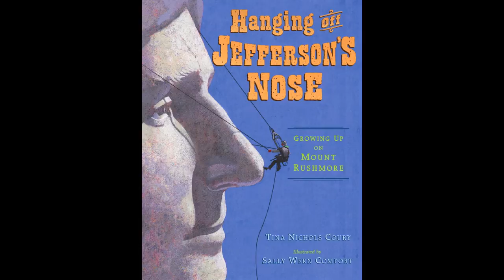Hanging Off Jefferson's Nose. Growing Up On Mount Rushmore. Book Trailer #2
A true story about a boy, Lincoln Borglum, who helped his father build Mount Rushmore.